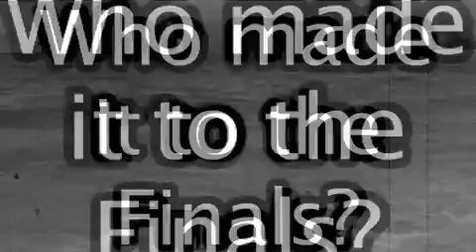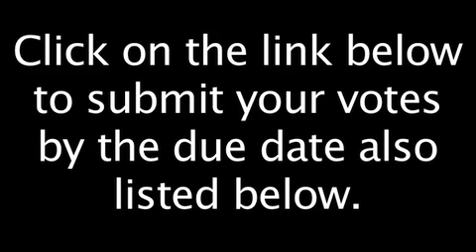Top 32 Sexy Women of Anime 2012 Final Round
RE-UPLOADED TO FIX A TYPO!